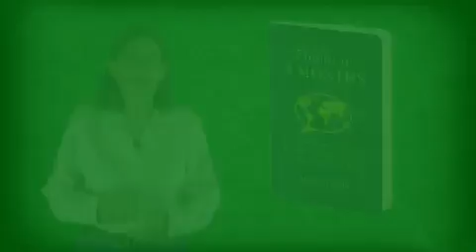Curso - Aprendendo a aprender - Como aprender a estudar - Aula 12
Bônus Opcional Entrevista com “Benny o Poliglota Irlandês” sobre Aprender Idiomas

Aprendendo a aprender: ferramentas mentais poderosas para ajudá-lo a dominar assuntos difíceis (em Português) [Learning How to Learn] . COURSERA.